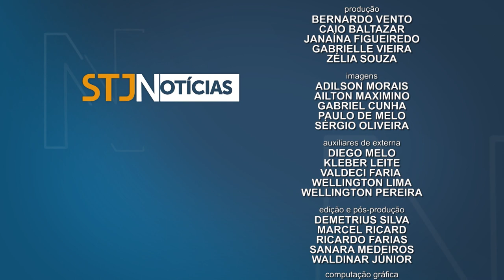STJN nº 343: Destaca decisão que confirmou responsabilidade municipal no incêndio do Canecão Mineiro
O incêndio na casa de shows Canecão Mineiro aconteceu em 2001, durante uma apresentação musical. Sete pessoas morreram e mais de 300 ficaram feridas. O programa STJ Notícias desta semana destaca o julgamento da Primeira Turma do Superior Tribunal de Justiça (STJ) que confirmou a decisão do tribunal estadual sobre a responsabilidade do município de Belo Horizonte por não impedir o funcionamento da casa noturna, que não tinha alvará.

O programa, que vai ao ar na TV Justiça nesta segunda-feira (25), traz ainda outras decisões colegiadas, como a da Quinta Turma que confirmou a condenação do ex-ministro José Dirceu na Lava Jato a 27 anos e um mês de prisão.

Outro entendimento da Quinta Turma abordado nesta edição é o de que a ameaça feita à vítima na presença de filho menor de idade justifica o aumento da pena-base, uma vez que há valoração negativa da culpabilidade.